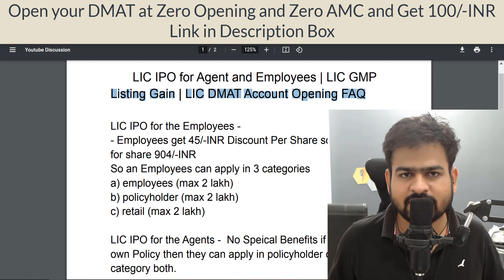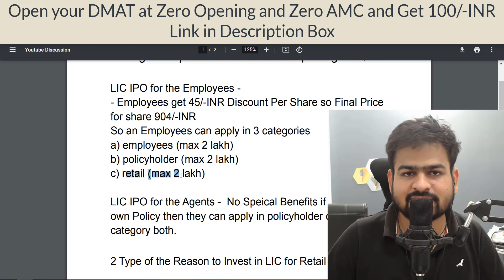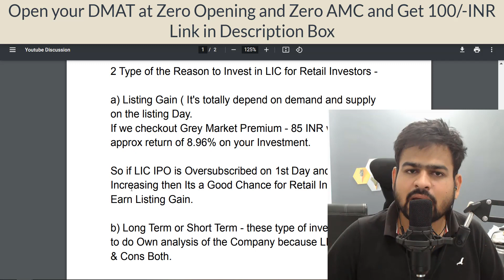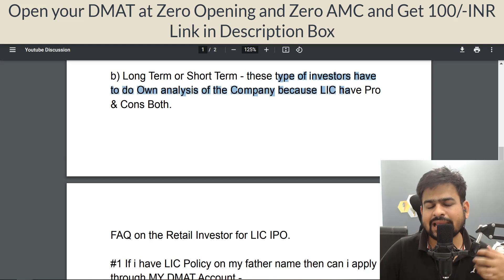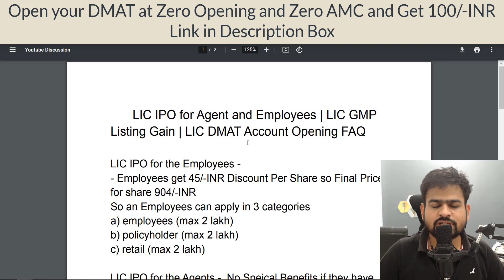LIC IPO GMP | LIC IPO For Agent and Employees Non Policy Share Holder | LIC IPO DMAT Account Opening